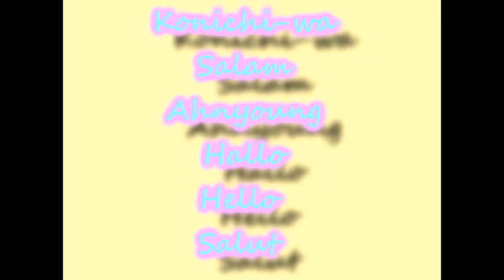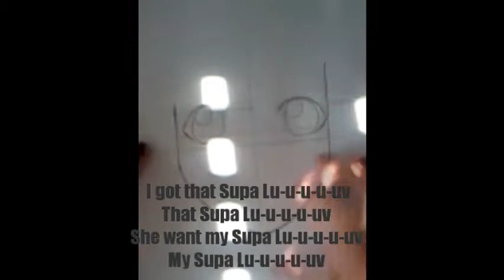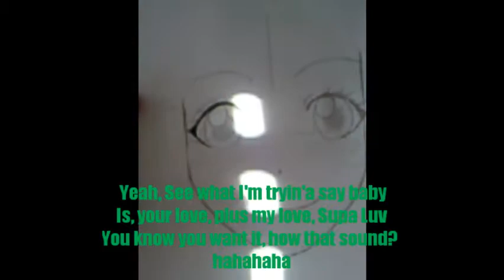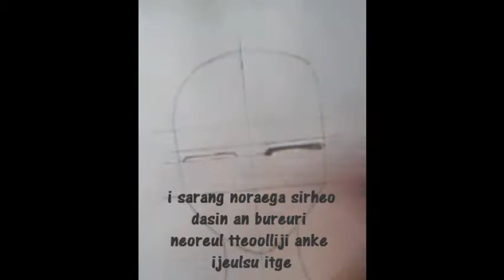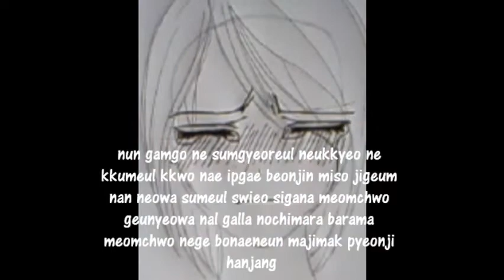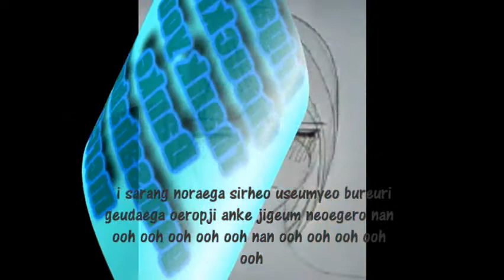Wie Zeichnet man einen Manga Gesicht [weiblich] Teil 2 ~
Ahnyoung ~
Hier ist mein versprechen :D
2 Zeichnung +  Lyrics *Q*

HÖÖÖÖHÖÖÖÖÖÖ. *hust*
Viel Spaß ~